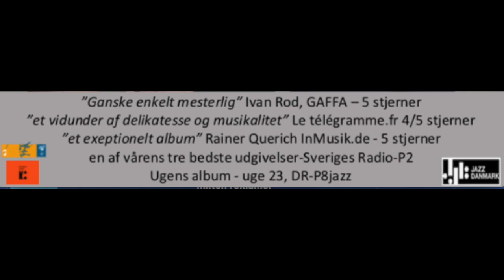MILTON PÅ SVENSKA LIVE oktober 2023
Milton På Svenska turplan
4.10 – SVANEKEGAARDEN I SVANEKE KL 19.30
5.10 – JAZZ ESBJERG KL.19.30
6.10 – GL EGÅ JAZZKLUB KL 21.00
7.10 – TOBAKSGAARDEN I ASSENS KL 20.00
11.10 – MUSIKKENS HUS I ÅLBORG KL20.00
12.10 – MATZIUSGAARDEN I BIRKERØD KL 20.00
13.10 – JAZZHUS MONTMARTRE I KBH KL 20.00
14.10 – PAKHUSET NYKØBING SJÆLLAND KL 12.00
14.10 – JAZZHUS MONTMARTRE I KBH KL 20.00
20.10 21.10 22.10  – CAFE CENTRAL MADRID, SPANIEN
Pressen skrev
”et uomgængeligt latinjazz-med-en-nordisk-klang album” Ivan Rod – 5 stjerner.”et vidunder af delikatesse og musikalitet” Le télégramme.fr 4/5 stjerner. ”et exeptionelt album” Rainer Querich InMusik.de -5 stjerner
en af vårens tre bedste udgivelser-Sveriges Radio P2
Ugens album - P8 jazz
CELSO DE ALMEIDA – TROMMER
FREDRIK DAMSGAARD -BAS
ANDERS BANKE – BLÆS
STEEN RASMUSSEN – PIANO
JOSEFINE CRONHOLM - VOKAL